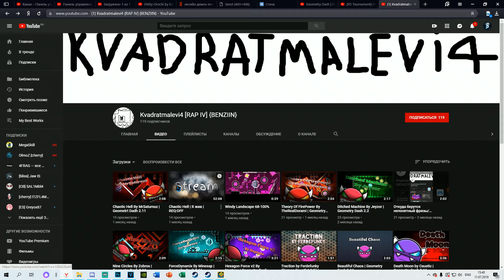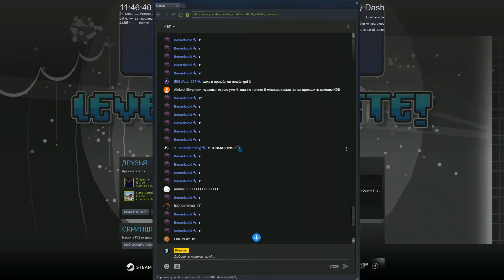Asymmetry by Woogi1411 and Koreaqwer (Insane Demon) [144Hz] (Live)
➤About level➤

•Level by: Woogi1411 and Koreaqwer
•In-game rate: Insane Demon
•My rate: Insane Demon
•Attempts: 2431
•Current placement on demon list: N/A
•ID: 13572922

➤Specifications and soft➤

•Thumbnail by: ZenicAlpha
•Profile picture creator: Sinon
•Banner creator: Sinon

•Recording/streaming soft: OBS or ShadowPlay
•Video editing soft: Sony Vegas PRO 15
•Microphone: Samson C01U PRO

➤PC Specs :➤

•Monitor: AOC G2460PF 144HZ
•Processor: AMD Ryzen 5 2600X (OC: 4.1 GHz) Hex-core processor
•Videocard: Gigibyte RTX 2060 6GB Gaming OC
•Motherboard: Msi B450A-PRO
•DRAM: 16GB (8GBx2) 3000mHz
•Mouse: Logitech G903 Lightspeed
•Keyboard: Razer Blackwidow Chroma v2 TE (Yellow Switches)

➤Links➤